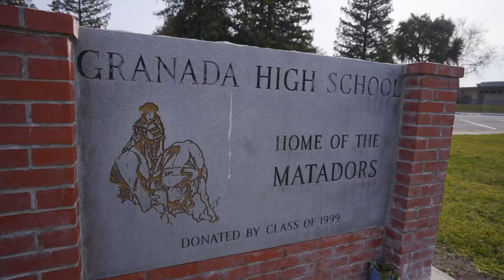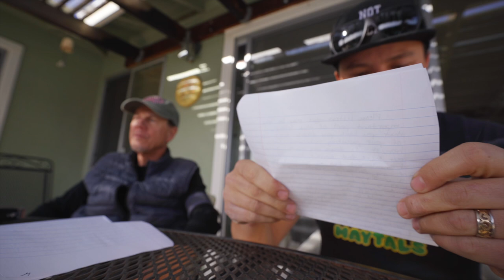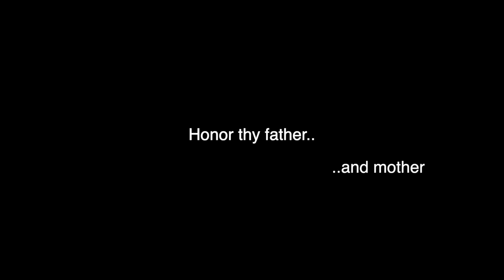The Intentional Father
I've been reading a book called The Intentional Father which is what inspired everything in this video.